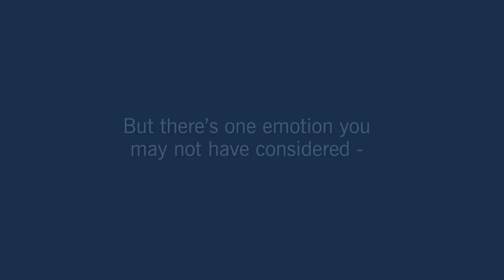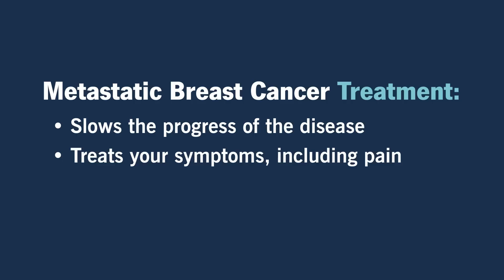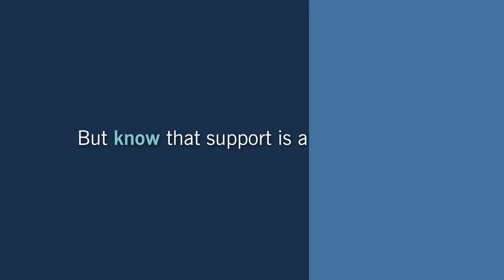What Is Metastatic Breast Cancer?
New advancements in metastatic breast cancer treatment are helping provide hope for those diagnosed with the disease. Surrounded by a strong care team, people with metastatic breast cancer are living longer, better-quality lives.

Chapters:
0:00 Intro
0:23 What is metastatic breast cancer?
0:54 Is metastatic breast cancer curable?
1:10 Is there treatment for metastatic breast cancer?
2:04 Why patients shouldn't give up hope.